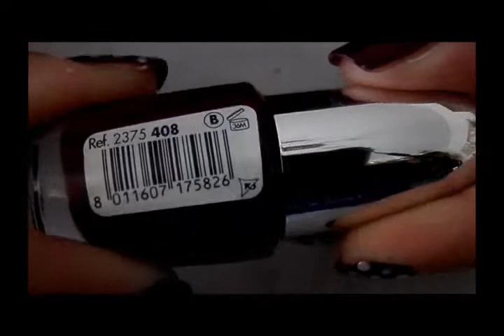Video tutorial #49 Nail art a pois- By Flaylook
Ciao ragazze,questa volta ho ideato una nail art molto semplice e molto bella...Spero vi piaccia ;-)